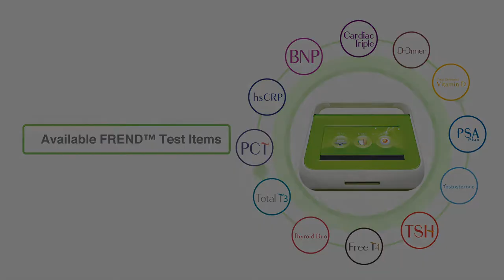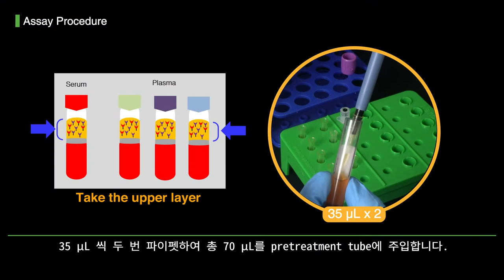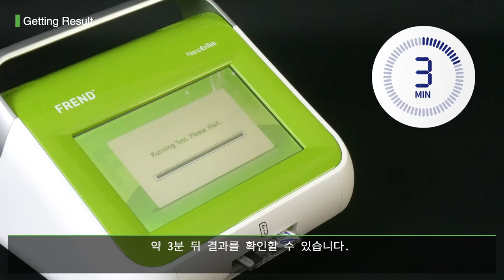FREND™ System 사용법 (AP 전처리 장비 사용)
FREND™ System은 형광 Micro-fluidics 기술을 바탕으로 , 미량의 샘플을 사용하여 의료 현장에서 바로 정확한 결과를 빠르게 얻을 수 있는 체외진단기기입니다.

해당 영상은, AP System을 이용하여 전처리 과정을 수행 후 FREND™ System으로 테스트를 수행 하는 테스트 항목을 위한 사용법 영상입니다.

AP System은 전처리 자동화 장비로, 샘플 믹싱-인큐베이션-카트리지에 샘플 로딩-카트리지 인큐베이션 전 과정이 자동화 되어 있어 사용자의 휴먼 에러를 방지 할 수 있습니다.